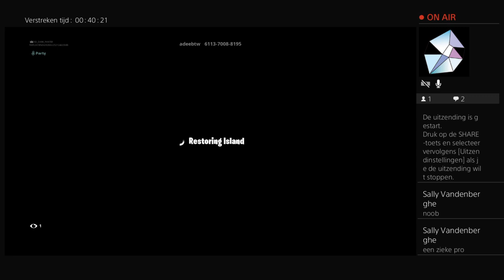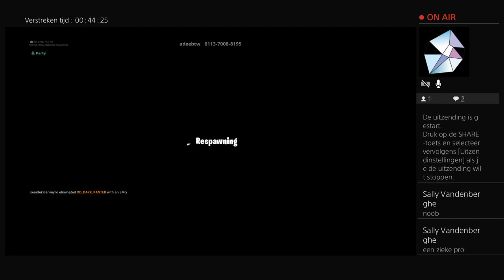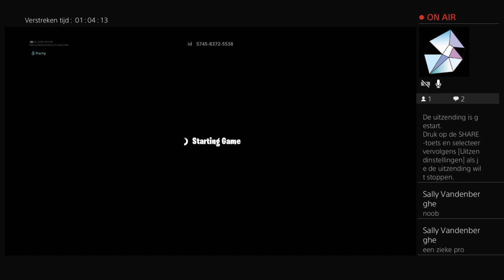Live PS4-uitzending van XD_DARK_PANTER